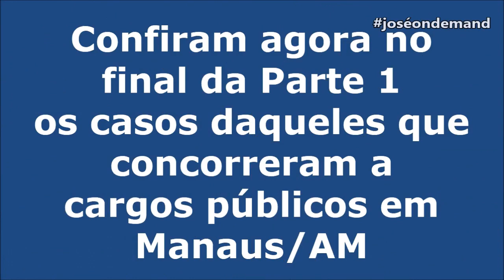Desempenho dos Profissionais da TV que concorreram aos cargos nas eleições 2020 (Parte 1)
- Também está incluso locutor de rádio, nesta lista e também profissionais que já exerceram função na TV.

- Entre os cargos estão prefeitos e vereadores, nesse vídeo do lado do nome indica o cargo e a cidade para onde concorreu e em baixo uma das emissoras na qual o profissional passou.

Os resultados foram todos tiradas do site oficial do TSE.

- Quando indica Suplente, quer dizer que pode ser que entre mais para frente ou talvez não.

CRÉDITOS DA TRILHA SONORA:
The TVBrRecording